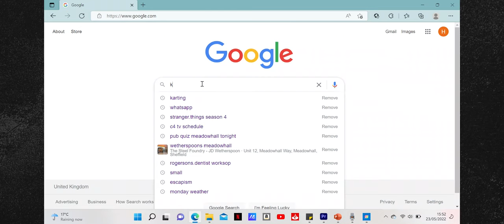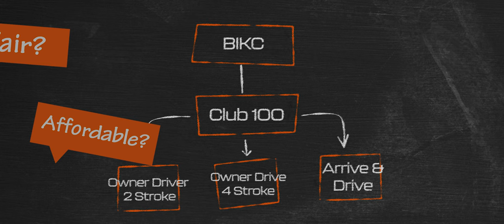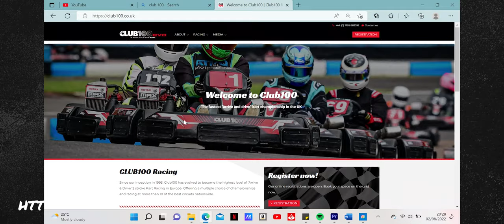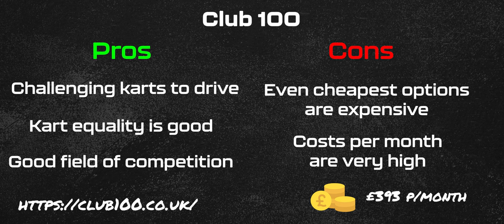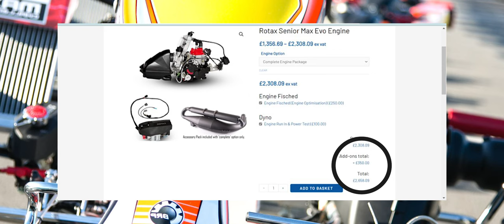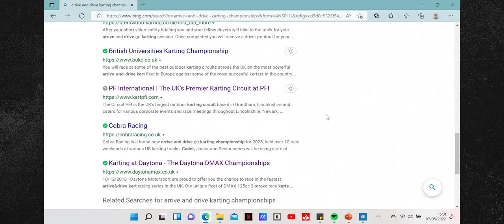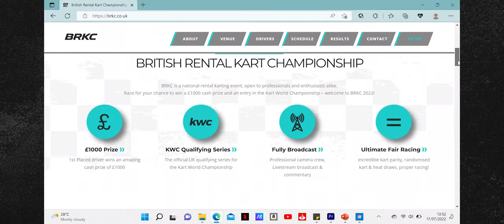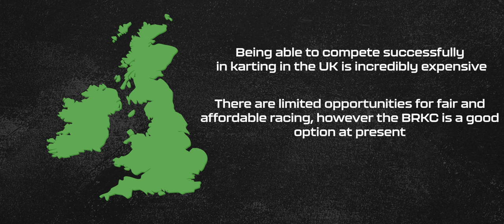The REAL Costs of Karting - explained!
Hello Everyone! Welcome to Youtubedriver and thanks for coming to watch this first video.

I wanted to start with a video that looked at the costs of Karting in the UK and the subsequent lack of opportunities out there for aspiring racers on a "normal" persons budget. Yeah, this is subjective, but I'm largely meaning those people from working or middle class backgrounds. In the past I was lucky enough to race my own kart for years, albeit with the financial help from family, but always at the very lowest level of karting as this was all we could afford. This was great fun, however it became clear to me that even the most talented drivers regardless of their commitment and desire, have very limited opportunities to progress their career if they are racing with your "average Joe's" budget. Then as I grew older, trying to fund my own racing alongside working full time and especially recently in the cost of living crisis, it became obvious just how flawed the whole system of karting and motorsport participation is in the UK. I wanted to highlight and explain this in this video, and put some truths out there.

This was such a fitting video as it highlights where I want to go with the channel, and should explain why I intend on fulfilling my own personal passion not exclusively but largely through simulator racing and some pretty unique sim and driving challenges!

I have planned some pretty unique and crazy sim racing challenges, some of which will hopefully be a first for Youtube, so you don't wanna miss it!

Attributions:
atribute a hrefhttpswwwflaticoncomfreeiconspound titlepound iconsPound icons created by Kiranshastry  Flaticona

a hrefhttpswwwflaticoncomfreeiconsplus titleplus iconsPlus icons created by Freepik  Flaticona

a hrefhttpspngtreecomsoBlackBlack png from pngtreecoma

a hrefhttpspngtreecomsoVectorVector png from pngtreecoma